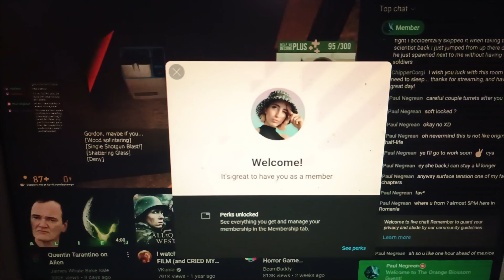August 20, 2024